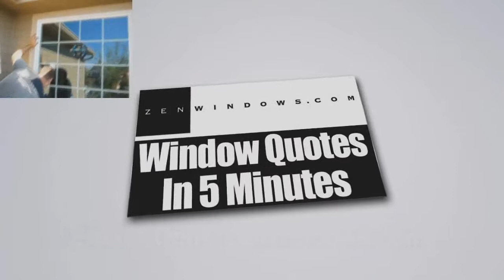Patio Doors Huber Ridge OH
Customer-Driven Design

Personal Attention

We offer the following types of replacement windows:

Awning windows
Bay windows
Bow windows
Casement windows
Double hung windows
Garden windows
Hopper windows
Round top windows
Slider windows

Patio Doors Lancaster OH
Patio Doors Zanesville OH
Patio Doors New Ark OH
Patio Doors Mt. Vernon OH